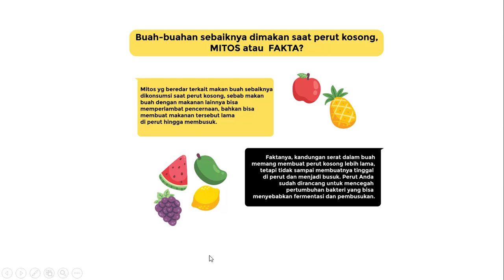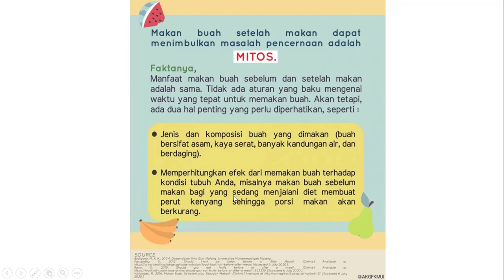Mitos atau Fakta Makan Buah Sebelum & Setelah Makan Menimbulkan Masalah Pencernaan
Buah merupakan salah satu bahan makanan nabati yang mendukung kebutuhan akan vitamin bersama dengan sayur. Buah telah diminati oleh banyak orang karena selain rasanya yang lezat juga mengandung sejumlah vitamin penting bagi tubuh (Budiyono, 2004). Tidak hanya mengandung vitamin, buah juga kaya akan serat. Serat merupakan komponen zat yang tidak dapat dicerna oleh enzim pencernaan. Serat juga terbagi menjadi dua berdasarkan kelarutannya, yaitu serat yang larut (Soluble fiber) dan serat yang tidak larut (Insoluble fiber). Buah termasuk ke dalam Soluble fiber karena bersifat larut dalam air, dapat membantu menurunkan lemak-lemak dalam darah, dan juga mempertahankan gula darah.

Berdasarkan sifat dan fungsi dari buah tersebut, maka buah dapat dikatakan memberikan keuntungan besar bagi manusia karena adanya serat yang bersifat rendah kalori sehingga dapat menurunkan berat badan. Selain itu, bagi orang yang kadar kolesterol dan lemak nya tergolong tinggi, mengonsumsi buah merupakan pilihan terbaik karena serat yang tinggi ternyata dapat menyebabkan lebih banyak pengeluaran asam empedu. Semakin banyak asam empedu yang dikeluarkan, akan semakin banyak pula kolesterol dan lemak yang dibuang melalui feses.

Dengan manfaat yang begitu banyak dari buah, menjadikan buah sebagai salah satu bahan pangan wajib konsumsi berdasarkan pedoman gizi seimbang. Akan tetapi, belakangan ini cukup banyak informasi yang beredar mengenai waktu yang tepat untuk mengonsumsi buah. Ada yang mengatakan sebelum makan menu utama dan ada yang justru sebaliknya. Bagi yang mengatakan makan buah sesudah makan beralasan karena dapat menimbulkan masalah pencernaan.

Faktanya, tidak ada aturan baku mengenai kapan waktu yang tepat untuk memakan buah, tetapi ada beberapa hal yang perlu diperhatikan, seperti jenis dan komposisi buah yang dimakan serta memperhitungkan efek dari mengonsumsi buah tersebut terhadap kondisi tubuh kita (Wulandari, 2016). Untuk membantu kita dalam memakan buah yang tepat, maka kita harus mengetahui apa saja karakteristik yang ada dari buah, seperti (Wulandari, 2016):

Buah yang bersifat asam : limau dan jeruk
Buah yang kaya serat : apel dan anggur
Buah yang banyak kandungan air : semangka dan melon
Buah-buahan berdaging : mangga dan pisang
Berdasarkan karakteristik buah-buahan di atas, maka kita dapat menyesuaikan jenis buah yang sesuai dengan kondisi tubuh. Bagi yang tidak memiliki masalah pencernaan, akan lebih baik jika makan buah sebelum makan agar nutrisi buah dapat diserap tubuh dengan lebih baik. Hal ini juga berlaku bagi yang sedang menjalani program diet karena buah akan membuat kita menjadi kenyang sehingga porsi makan juga akan berkurang. Sebaliknya, bagi yang memiliki masalah pencernaan dapat menyesuaikan jenis buah, misalnya makan buah yang sifatnya asamsetelah makan dan kaya serat sebelum makan (Rana, 2019).

Jadi, kita juga tidak perlu cemas untuk mengalami masalah pencernaan karena buah dapat dimakan kapanpun dan bersama dengan makanan lainnya. Di dalam tubuh terdapat berbagai enzim pencernaan untuk karbohidrat, protein, dan lemak yang juga dapat mencerna makanan campuran, seperti buah. Selain itu, lambung juga mengandung konsentrasi asam yang tinggi (HCl) sehingga dapat membunuh bakteri yang memungkinkan timbulnya masalah-masalah pada pencernaan (Pasupathy, 2012).